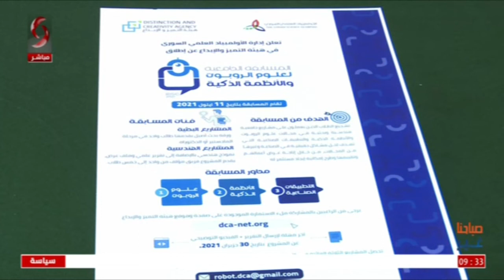دمشق _ كلية الهمك || التعريف بالمسابقة الجامعية لعلوم الربوت و الأنظمة الذكية | تقرير: رزان سليمان